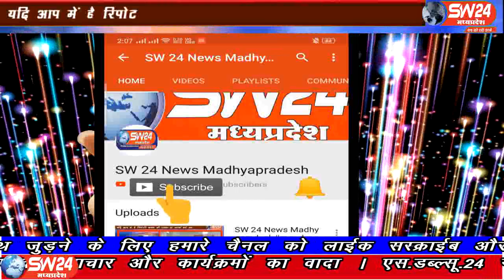sw24news sivpuri, 31.07.2019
षिवपुरी जिले के पर्यटन स्थल करवला के पास पानी मे तैरता अज्ञात व्यक्ति का शव मिला। जिससे क्षेत्र में सनसनी फैल गई । वहीं सूचना मिलते ही फिजीकल थाना पुलिस और वरिष्ठ पुलिस अधिकारी मौके पर पहूंचे और शव को पानी से बाहर निकाला । अभी तक शव की पहचान नहीं हो पाई#sw24news